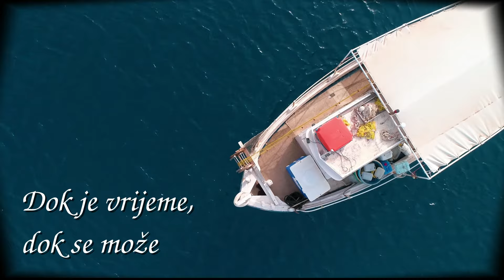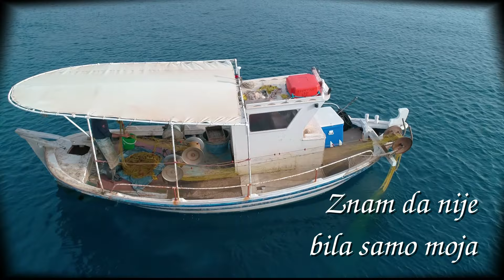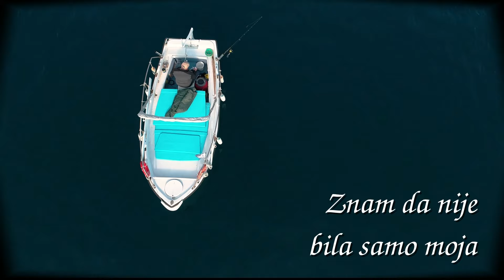Mišo Kovač - Dalmacija U Mom Oku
Music video by Mišo Kovač performing Dalmacija U Mom Oku.